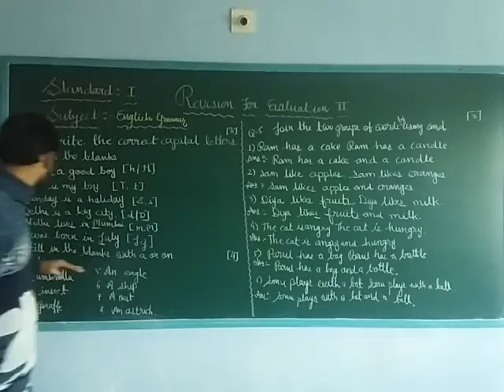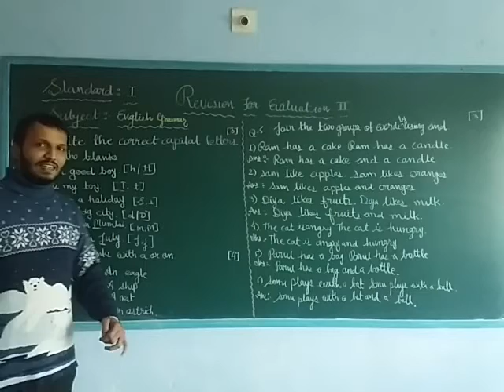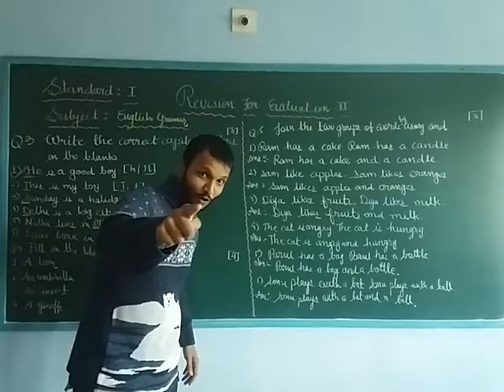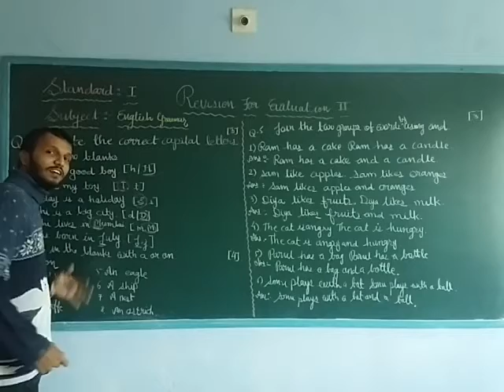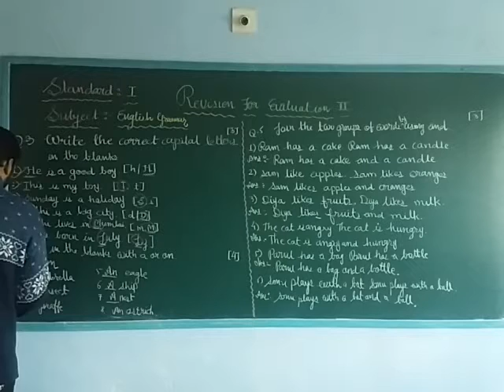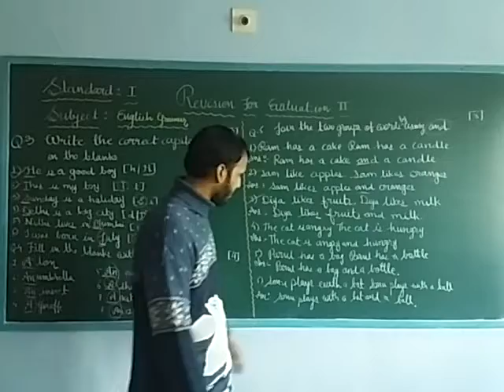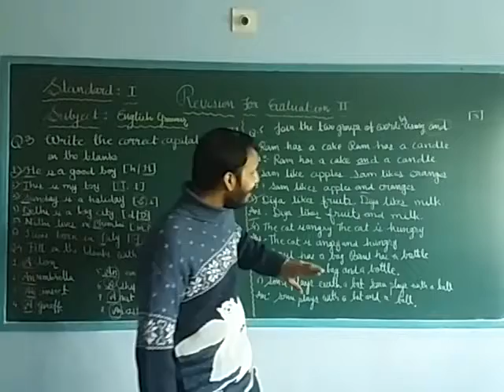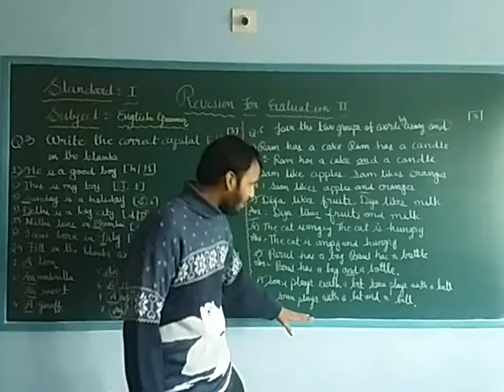Std:-1 English Grammar Revision for Evaluation:-2 Q:-3,4&5